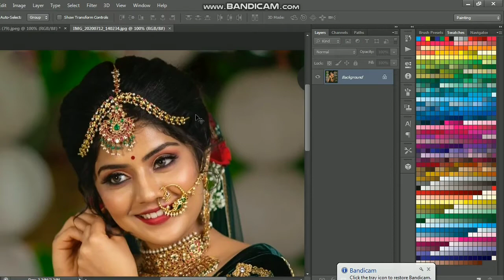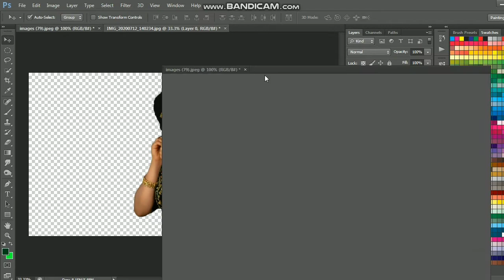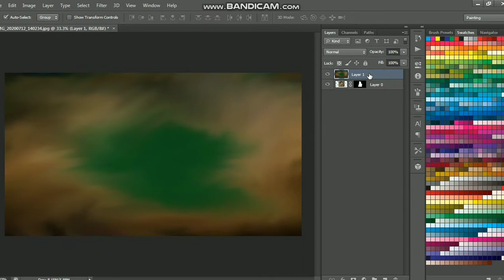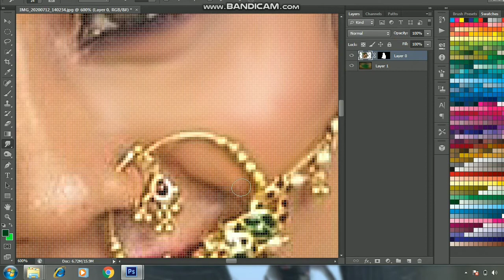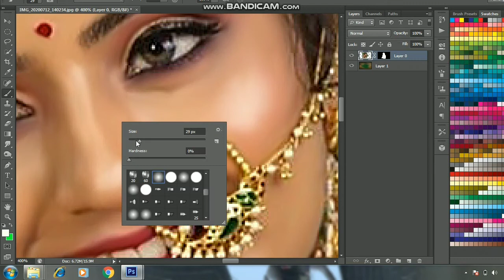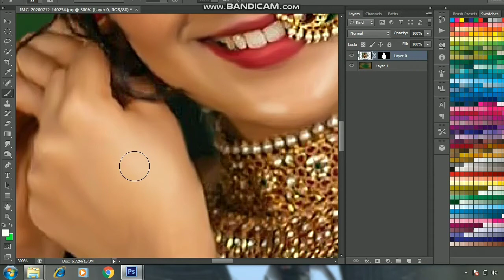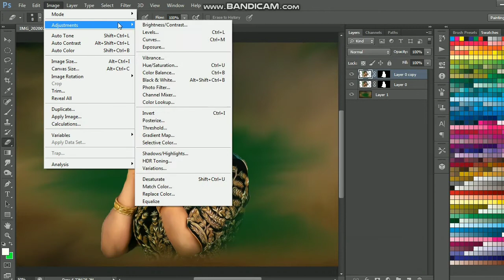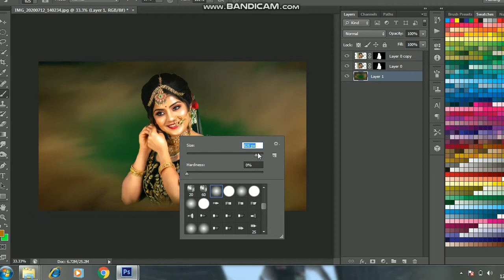ಕನ್ನಡದಲ್ಲಿ ಡಿಜಿಟಲ್ ಪೈಂಟಿಂಗ್ ಮಾಡುವುದು ಹೇಗೆ | digital painting tutorial in photoshop kannada | 2020